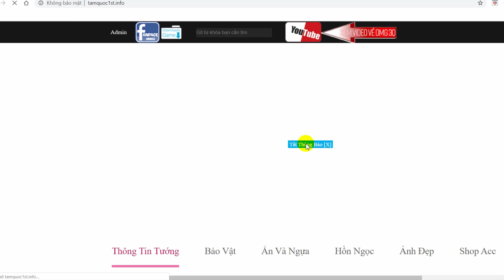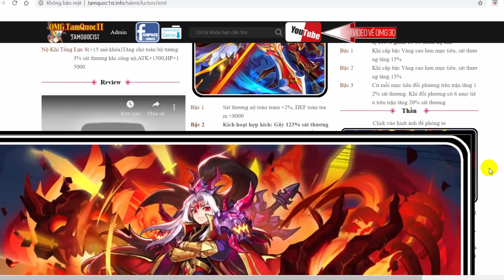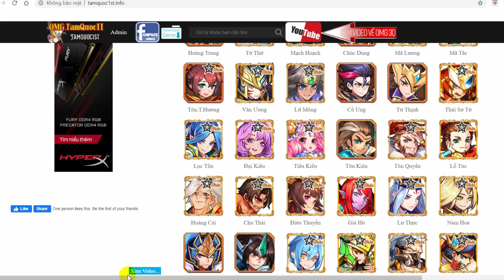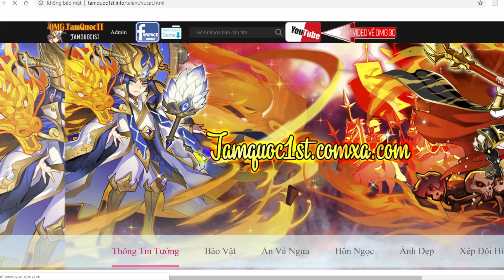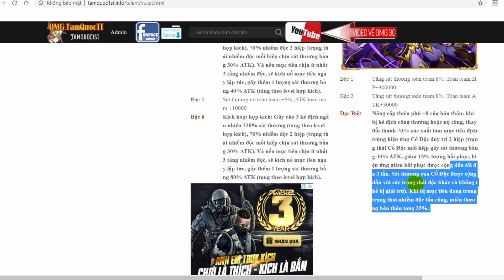OMG 3Q | Giải Thích Hiệu Ứng trong OMG 3Q (mới nhất) | Moon Su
▬▬▬▬▬▬▬▬▬▬▬ஜ۩۞۩ஜ▬▬▬▬▬▬▬▬▬▬▬▬▬
▓▓▓▒▒▒░░░ ĐĂNG KÝ MOONSU CHANNEL ░░░▒▒▒▓▓▓
▬▬▬▬▬▬▬▬▬▬▬ஜ۩۞۩ஜ▬▬▬▬▬▬▬▬▬▬▬▬▬

▬▬▬▬▬▬▬▬▬▬▬ஜ۩۞۩ஜ▬▬▬▬▬▬▬▬▬▬▬▬▬

▬▬▬▬▬▬▬▬▬▬▬ஜ۩۞۩ஜ▬▬▬▬▬▬▬▬▬▬▬▬▬